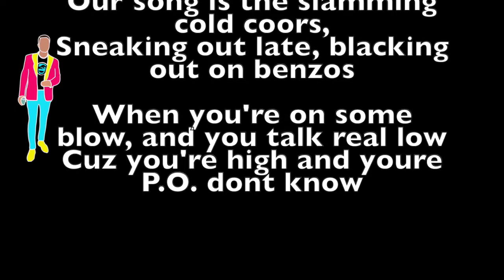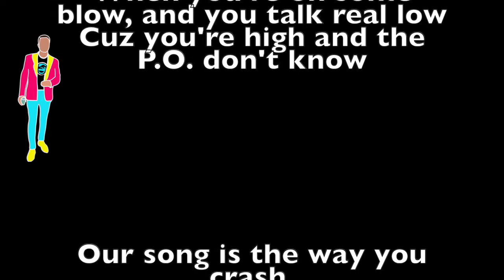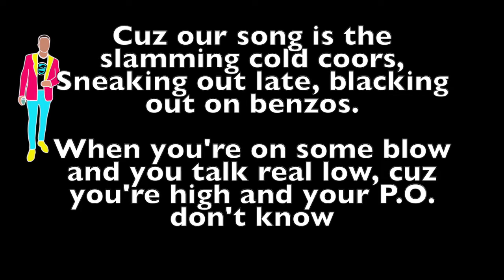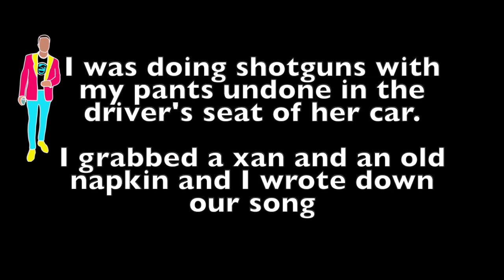Our Song Parody by Trailer Swift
This is the song Taylor Swift would be singing if she hung out with me in the JuRatchet Park trailer park